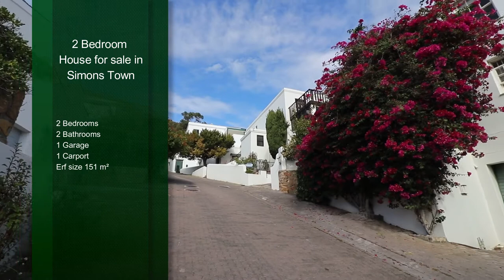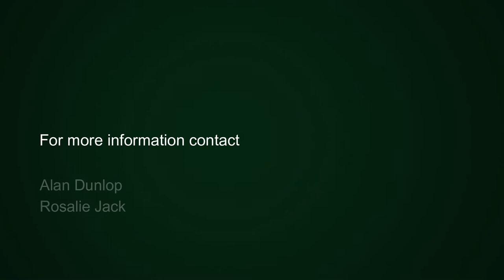2 bedroom house for sale in Simons Town | Pam Golding Properties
Bouganvilla Cottage
Characterful 2 bedroom lock up and go above the village along a quaint cobbled road, lovely sea and mountain views. Cosy living rooms with fireplace. Spacious well equipped kitchen. Sheltered patios with lovely views of the yacht basin and mountains. Lock up garage and carport easy walk to shops and cafes for early morning coffee in the village.